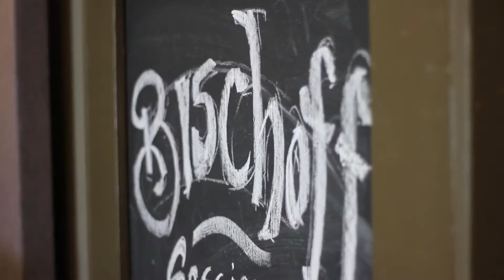The Bischoff Sessions - Charlie Parr